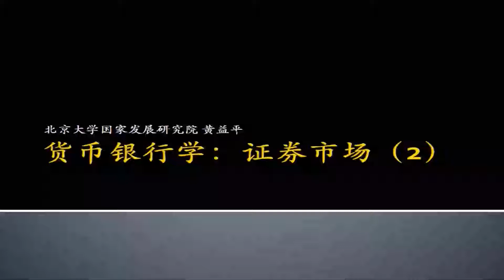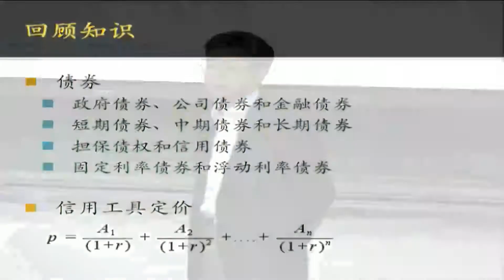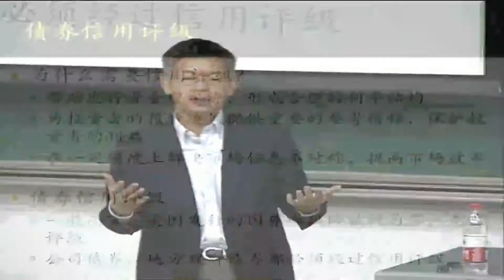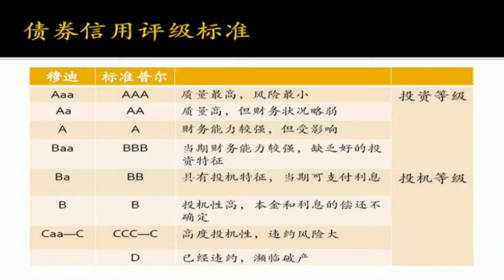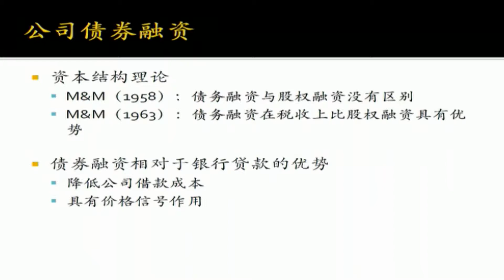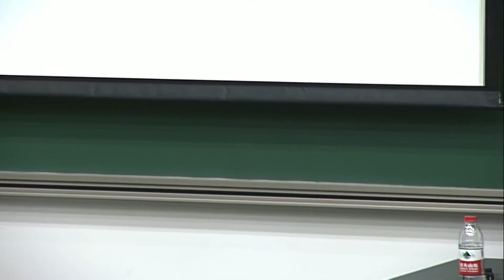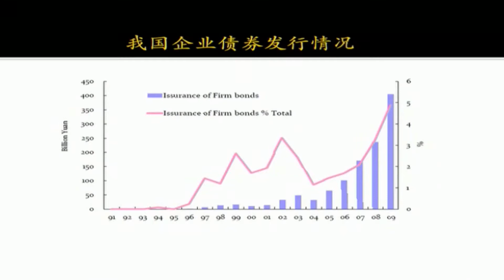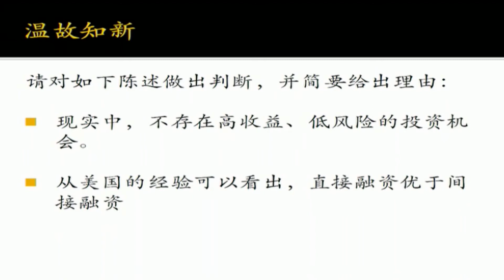【北大公开课】 货币银行学 黄益平 6 证券市场 下